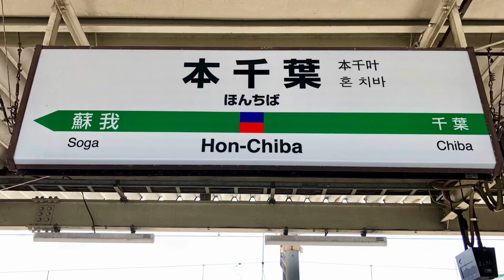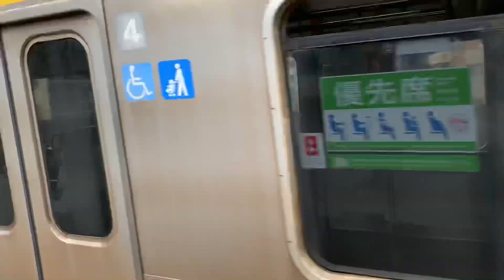JR外房線/JR内房線本千葉駅を入線.発車する列車パート4。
千葉駅から蘇我駅間の線路種別は外房線になります。蘇我駅から分岐して五井、姉ヶ崎方面が内房線、鎌取、誉田、土気方面が外房線となります。